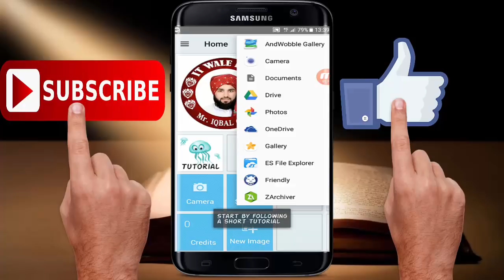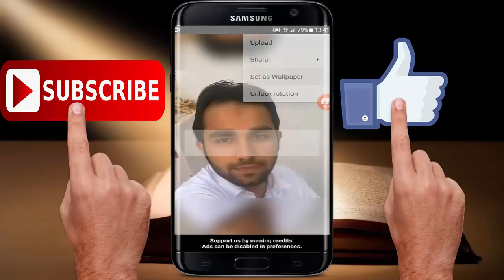Best App for android 2018 || Tasveer kary ge Dance || it wale raja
How to make stylish sms for social media and mobile text hindi/urdu 2017

How to create facebook account without any information phone number and email 2017 hindi/urdu

Ammazing app speech to text for android very intrested 2017

How to use age calculater in android mobile 2017

How to use Youtube in very Low speed Internet in urdu|hindi

How to Download Paid Apps & Games Free INSTALL 100 % Work 2017

Secret mobile code ufone unlimited use facebook twitter whattsapp 2017

Free internet Mobilink Warid for ten days hindi/urdu |Mobilink warid Free sms and minutes| 2017

Secret Mobile Code For all samsung models in hidi/urdu 2017

how to Find Your Lost phone By Clapping | Best App 2017 | Urdu & Hindi 2017

Unlimited internet free for android -inernet use without mobile data 2017